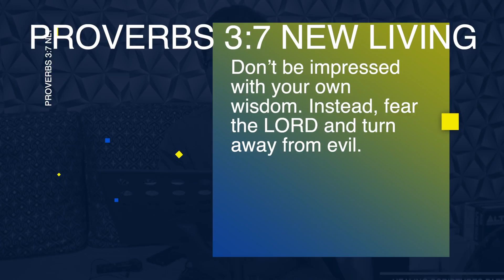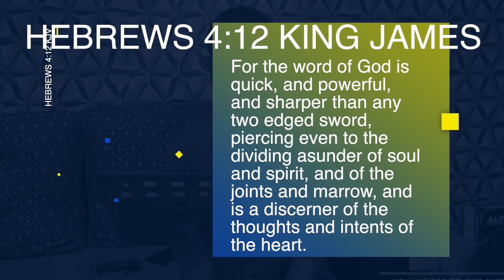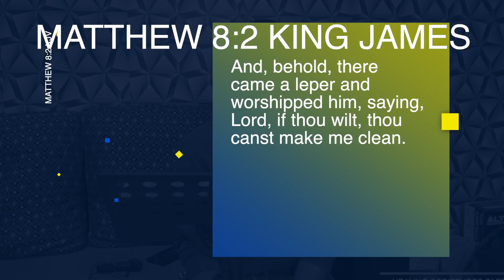CHEER UP! THE WORD WORKS! PROGRAM (HEALING SCRIPTURES PART 2)